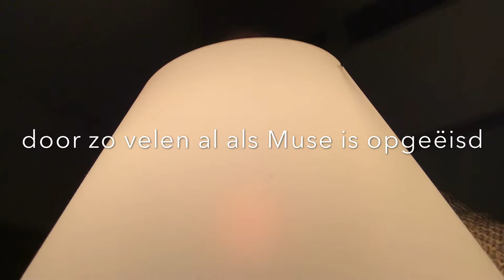De Maan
maar die valt weg op d’n iPad vandaar de schemerLamp; JeWétogH